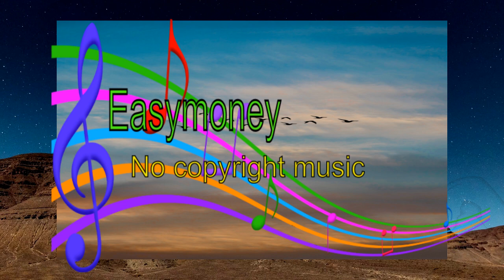%Fredji Endless Nights (easymoney vlog No Copyright Music)😎😎😎electronic music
below and thank you very much for watching.   Endless Nights (easymoney  No Copyright Music)